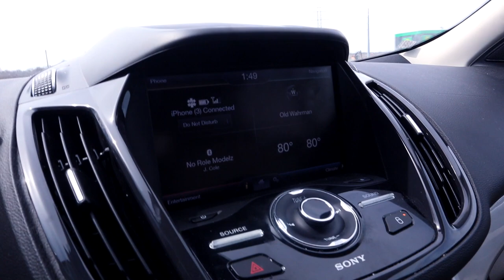GAS STATION PHOTOSHOOT- 2023